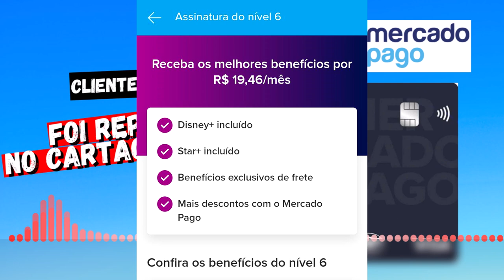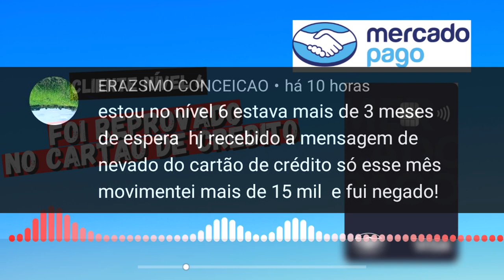MERCADO PAGO CARTÃO DE CRÉDITO! INACREDITÁVEL, CLIENTE NÍVEL 6 MOVIMENTOU 15 MIL E FOI REPROVADO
VEJA QUE INACREDITÁVEL ISSO QUE ACONTECEU. ESSE CLIENTE DO MERCDO PAGO É NÍVEL 6 E CHEGA A MOVIMENTAR CERCA DE 15 MIL POR MÊS. E APÓS 3 MESES NA LISTA DE ESPERA ACABOU SENDO NEGADO NO CARTÃO DE CRÉDITO. VEJAM...